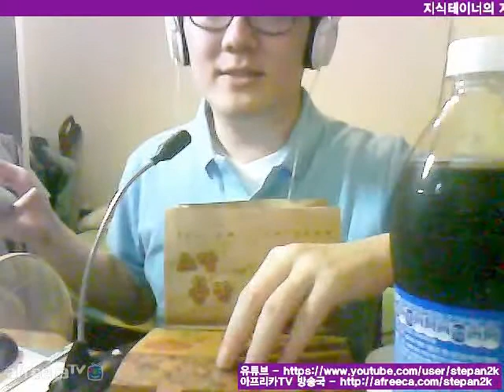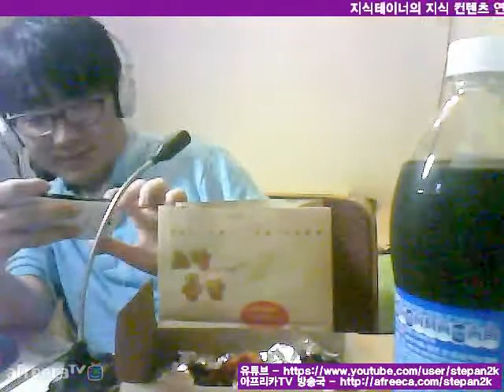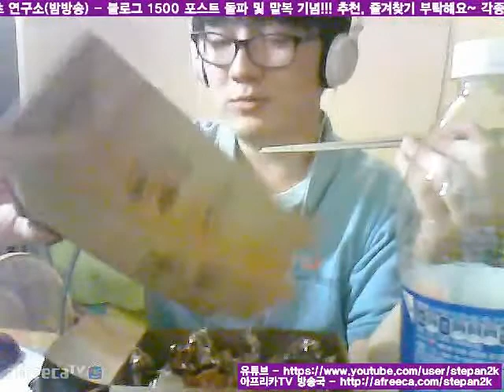말복 기념 노랑통닭 순살 3종 먹방 Norang Chicken Mukbang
말복을 맞이하여 동네에 새로 생긴 노랑통닭을 주문해 본 지식테이너. 하지만 먹방이 진행되면서 생각보다 방대한 양에...

Eating Show - Norang Chicken